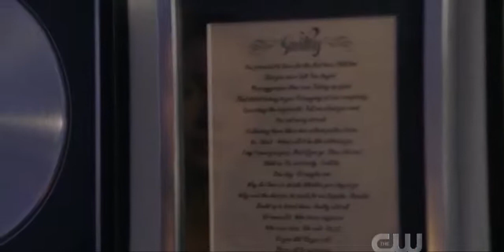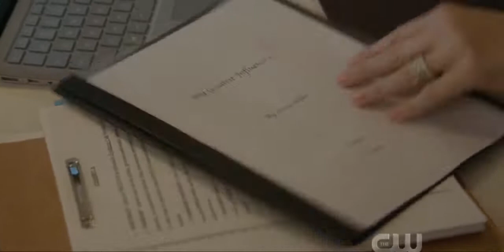All American: Who is Your Greatest Influence Scene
Very Powerful Scene with a little bit of Billie Eilish and Khalid in the background killing it.